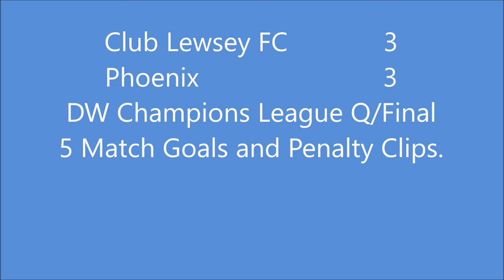Club Lewsey FC 3-3 Phoenix-DW Champions Lge Q/Final Match Clips and Pens 3rd March 2024.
Club Lewsey find themselves 3 behind early doors in the 2nd half and look down and out but a spirited effort all over the park gets them back in the Game and they almost had time to win it in the 90.This was a feisty encounter with both sides being reduced to ten men and the drama continued in the penalty shoot-out where Lewsey fell behind again but Club Legend Johnny Barnett continues to write his own headlines as he makes a penalty save,Scores one as well and had another save chalked off by the officials.It was eventually left to Parys Smith as he made no mistake and he shot Club Lewsey in the Semi Finals.Well done Boys.
Club Lewsey Goals-Danny Ryan,Josh Edwards,Luke Dolan.